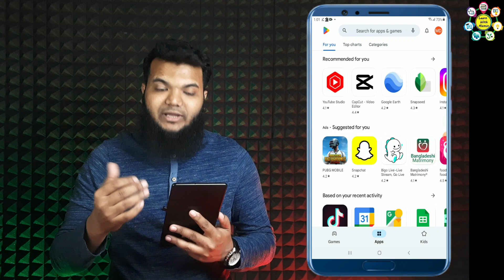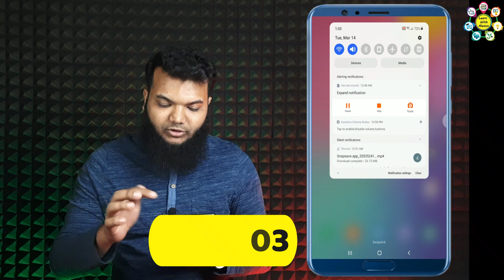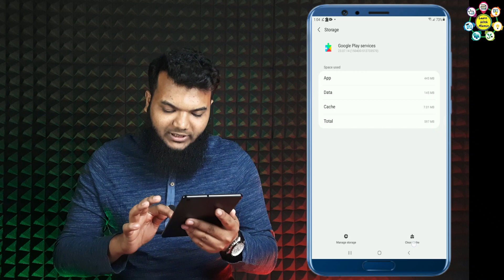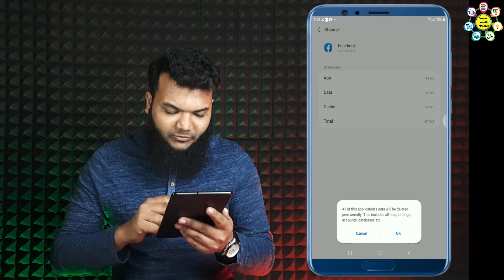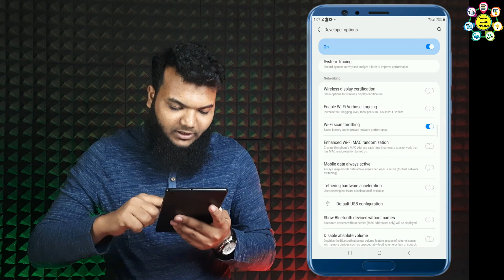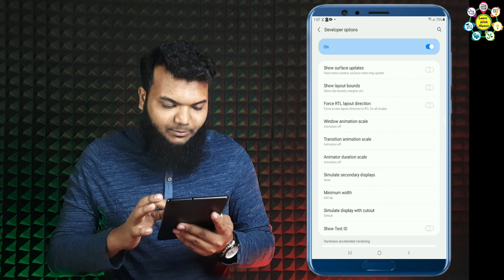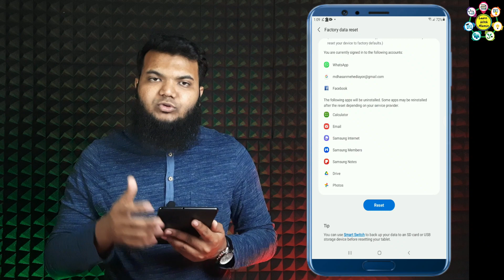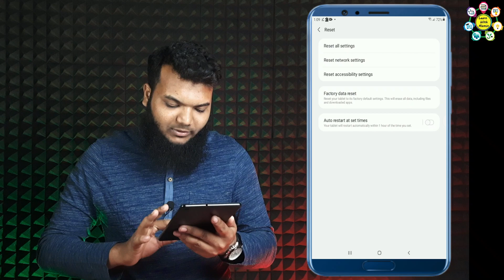Slow মোবাইল Fast করার সহজ উপায় Tips & Tricks | How To Make Slow Phone Super Faster | Speed Boost